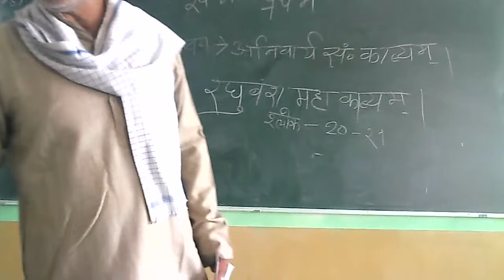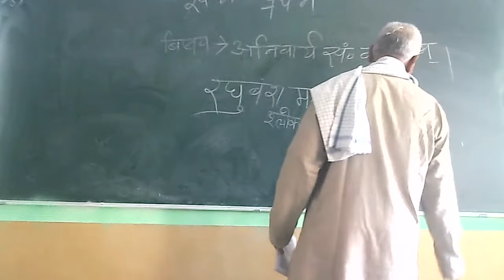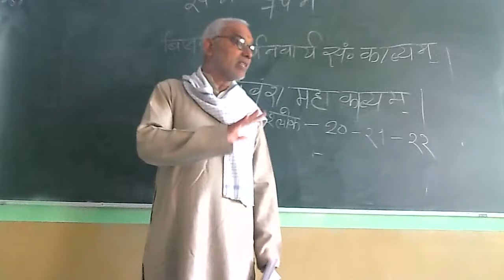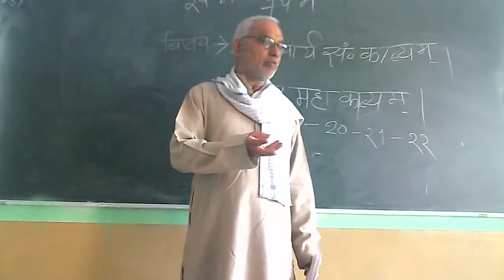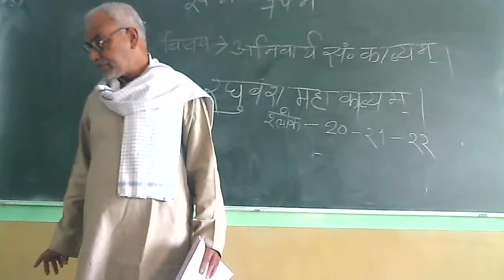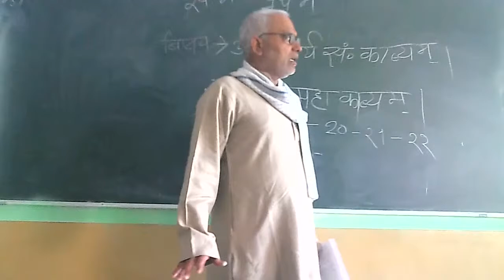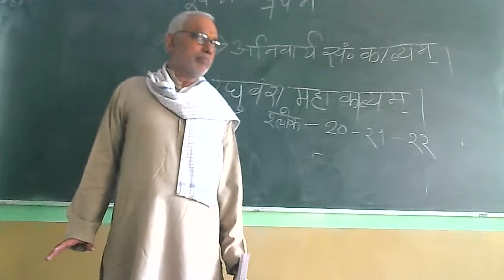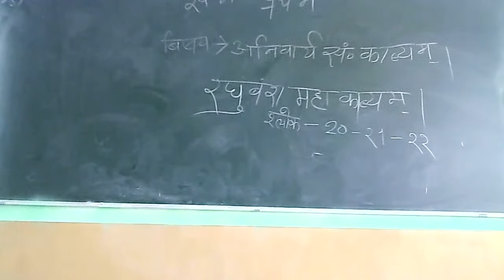p.m. frist sanskrit kavyam